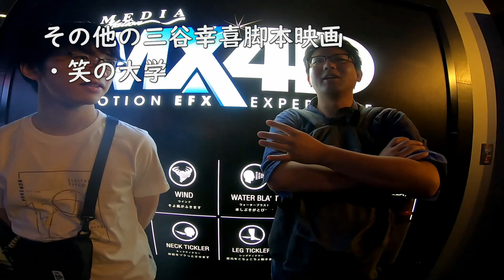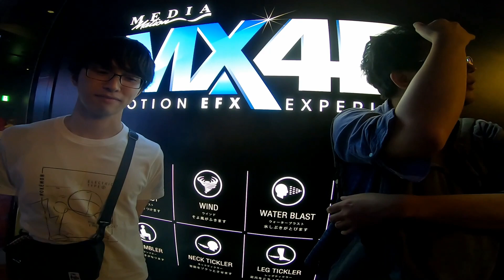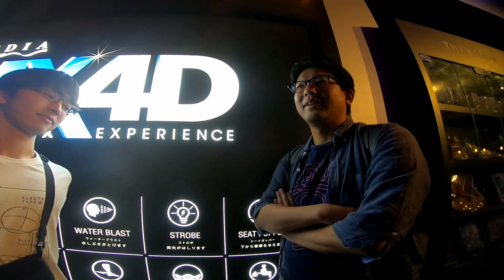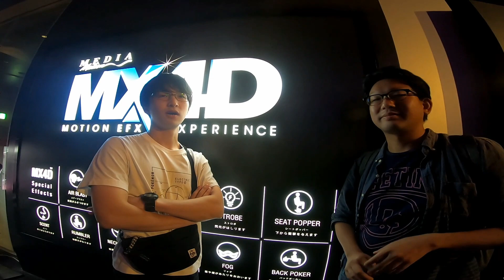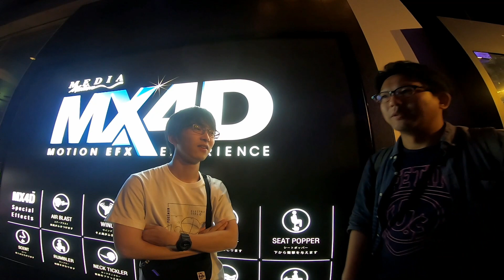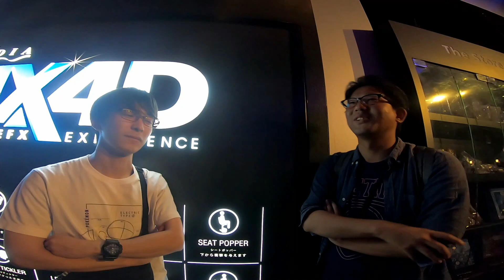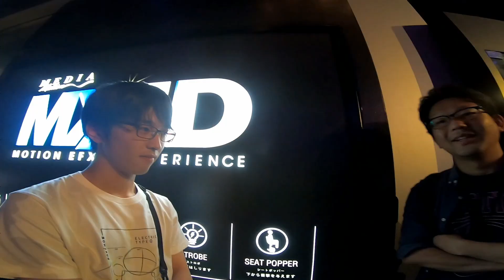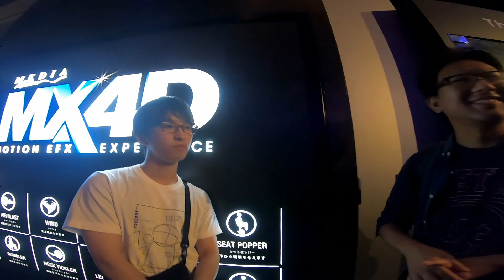【解説】映画「記憶にございません」の楽しみ方【三谷マニア流】(Chor.Draft)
Draftの三谷幸喜ファンメンバーで、現在公開中の映画「記憶にございません」を見に行ってきました。

石若雅弥
さかい
たくみ